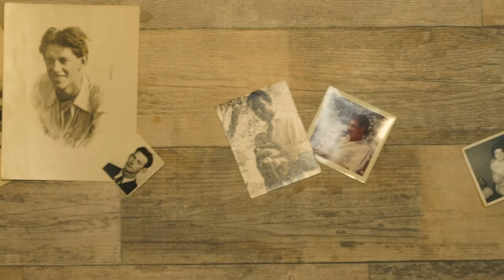My Grandads-Poem and Film By William Barnett-Jones